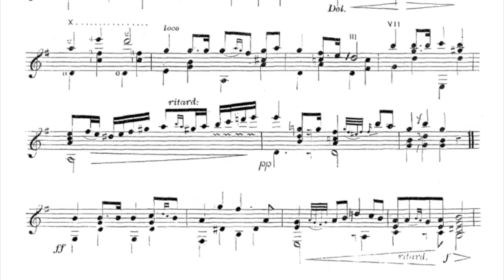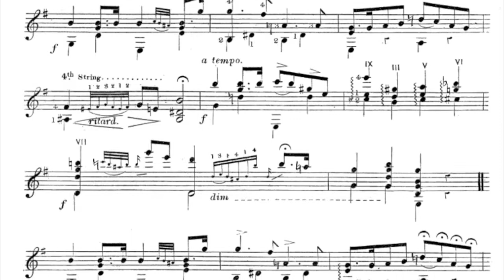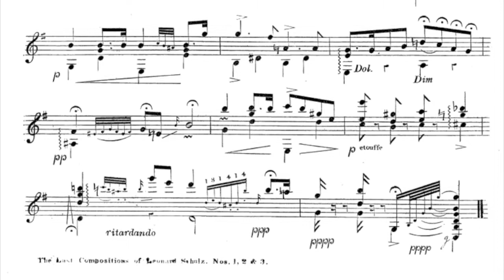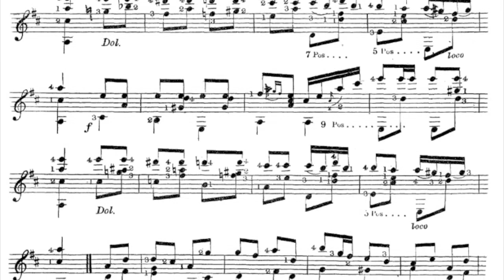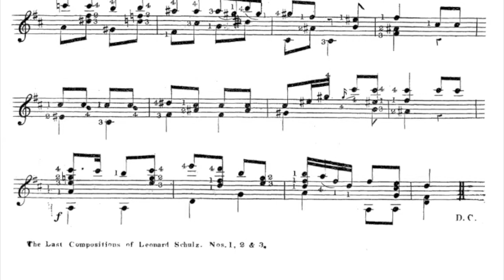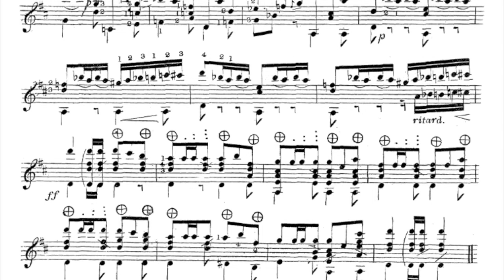Leonard Schulz: The Last Compositions (c. 1860) - Part 1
No. 01 - Andante Espressivo

No. 02 - Rondo, Tempo di Polka

No. 03 - Allegretto a L'espagnola

Performed by Daniel Nistico. Recorded on my Ipad (no edits). Guitar by Greg Smallman.